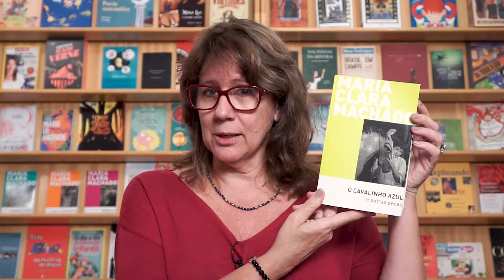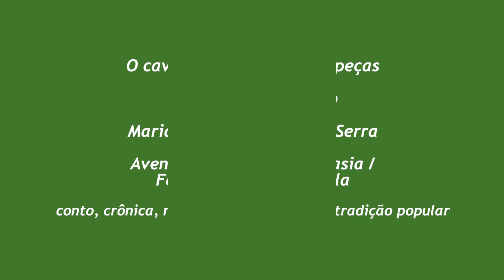PNLD 2020 - Literário: O cavalinho azul e outras peças - Maria Clara Machado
"O cavalinho azul e outras peças" traz uma reunião de peças de Maria Clara Machado,
dando uma mostra de todo o encanto das histórias criadas pela mãe do teatro infantil
brasileiro. Além da peça que dá nome à coletânea, o leitor vai conhecer “A volta do
camaleão alface”, “O embarque de Noé”, “Camaleão na Lua” e a inédita “A bela
adormecida”. A orelha é assinada por ninguém menos do que Barbara Heliodora, uma
das maiores críticas de teatro do país e tradutora.